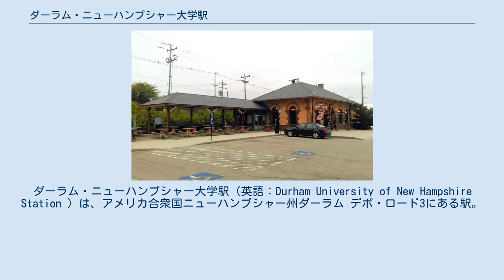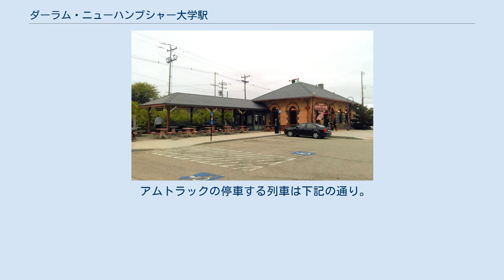ダーラム・ニューハンプシャー大学駅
ストラッフォード郡_(ニューハンプシャー州)
ダーラム・ニューハンプシャー大学駅（英語：Durham–University of New Hampshire Station ）は、アメリカ合衆国ニューハンプシャー州ダーラム デポ・ロード3にある駅。
 ダーラム・ニューハンプシャー大学駅(ダーラムUNH駅とも知られる) はニューハンプシャー大学のキャンパス内に位置している。
ダウンイースター号は、学生と教員に非常に人気である。
秋には紅葉により豊かなオレンジ、黄色、金色、および赤のつかの間のモザイクを生成するように見事な景色を見せる。
旅客鉄道支援団体の「トレインライダーズ・ノースイースト」のボランティアが列車、駅、沿線の街についての有益なアドバイスをしている。
 駅は、メイン・ストリートをくぐる地下道のすぐ北に位置しており、大学の主要な講義棟や学生寮の殆どは徒歩圏内にある。
駅舎は1912年にボストン・アンド・メイン鉄道（B＆M）によって建設され、現位置で平屋の建物を一度バラし再度組み立てている。
 ニューハンプシャー大学